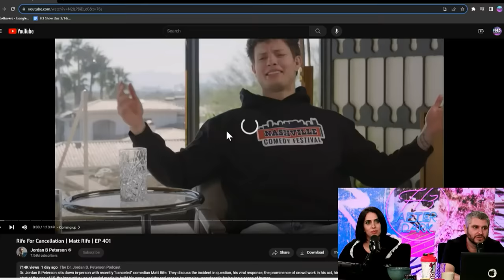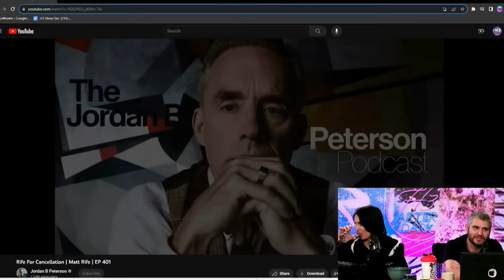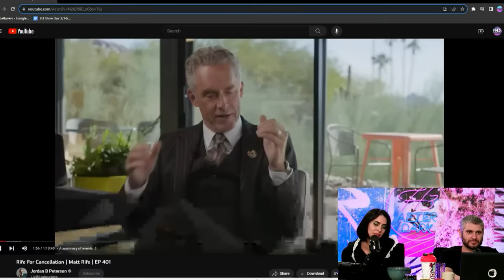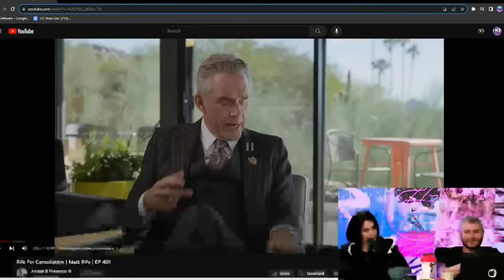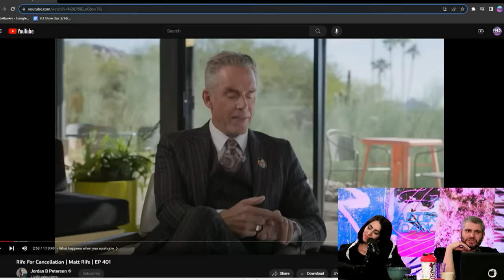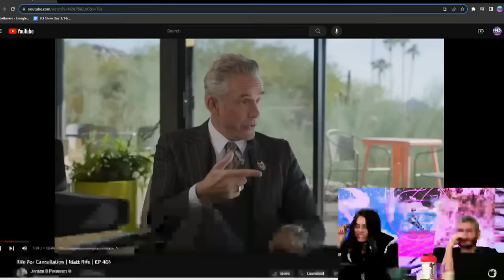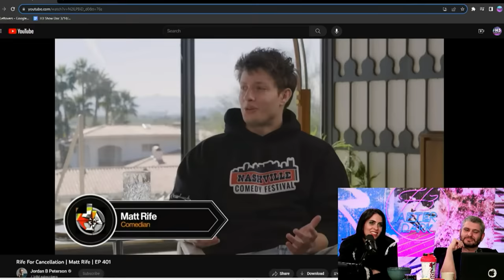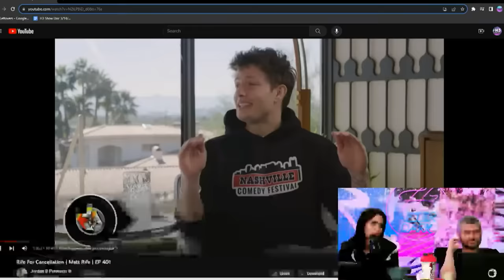Matt Rife's Embarrassing Interview w Jordan Peterson